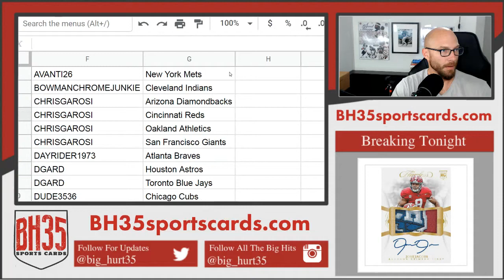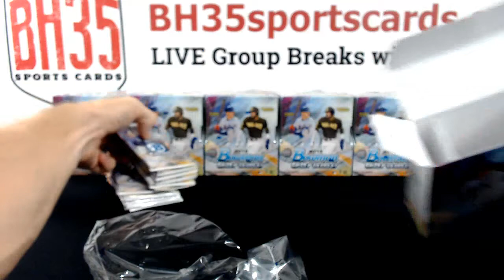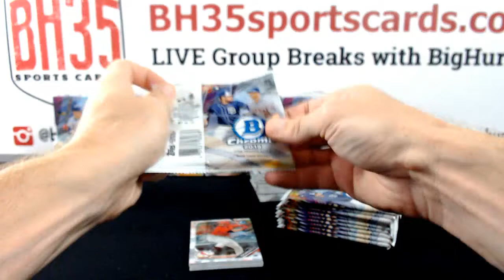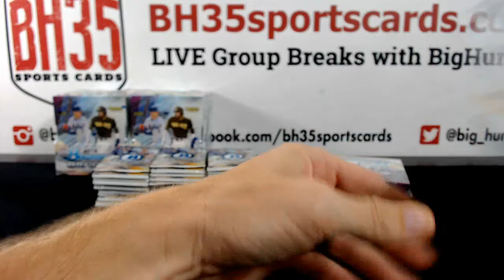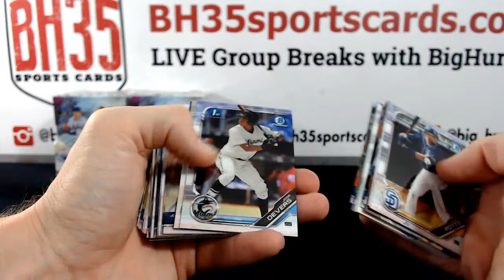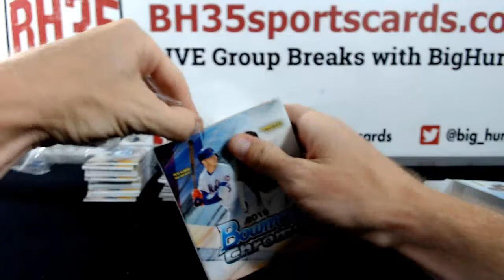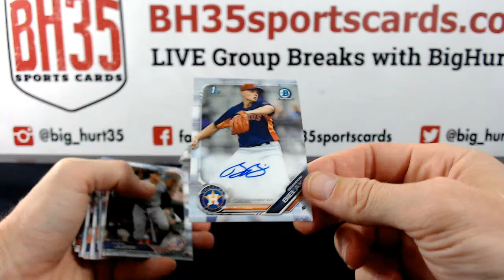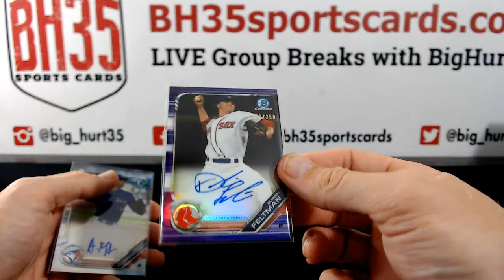2019 Bowman Chrome Baseball Hobby | 12 Box Case Break #2 Pick Your Teams